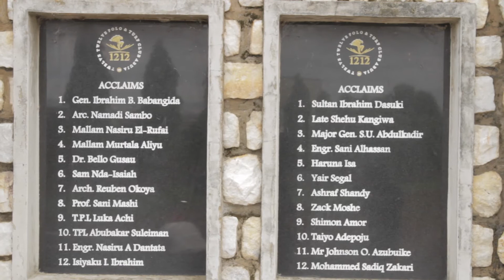Visit To Twelve Twelve Polo And Turf Club, Abuja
Acting President Yemi Osinbajo, SAN, today visited Twelve Twelve Polo and Turf Club, located in Gwarinpa, Abuja.

The Polo and Turf club is the first of it’s kind in Nigeria’s capital, borne out of a desire to bring the game of Polo, Horseracing and other equestrian sports to the FCT metropolis. The Acting President, during his visit named a designated horse ALALA, which means Dreamer, He said "every great
thing starts with a dream."

Furthermore, in his remarks, he said “I think it’s important for young people from the point of view of contribution to society to come and take a look at it, this is not a government project, this is a project of individuals who have decided that we can truly do something that will be memorable and of distinction’’